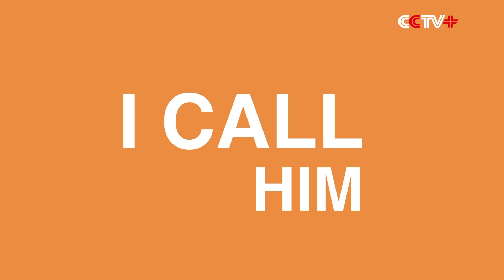Happy Father's Day！